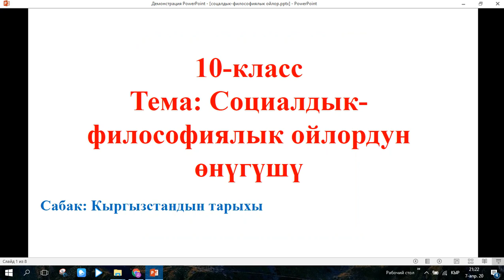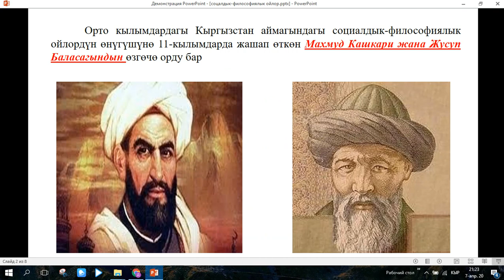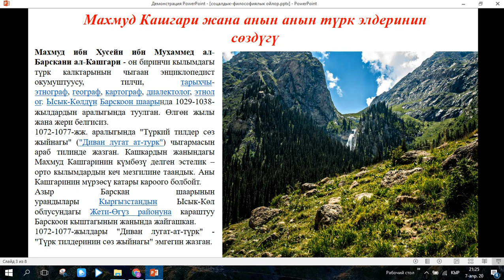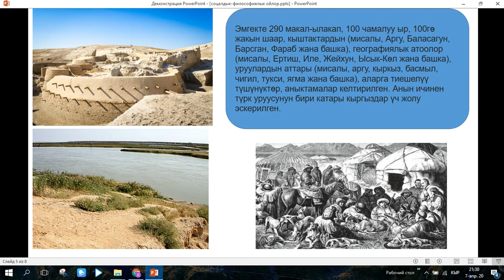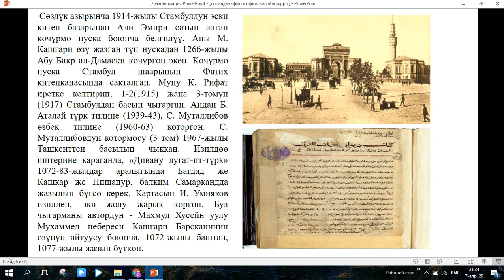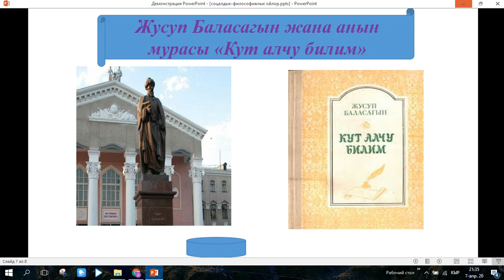Социалдык-философиялык ойлордун онугушу